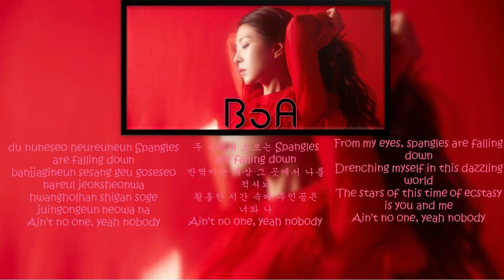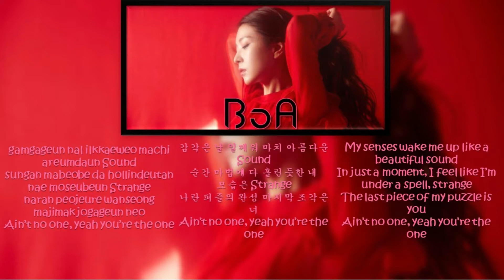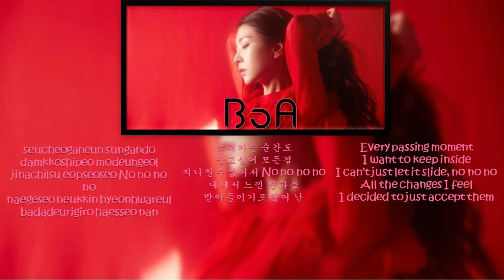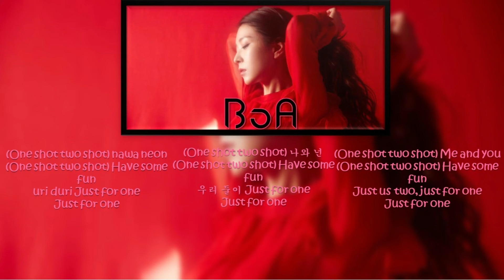BoA - One Shot, Two Shot (Color Coded Lyrics) Han/Rom/Eng